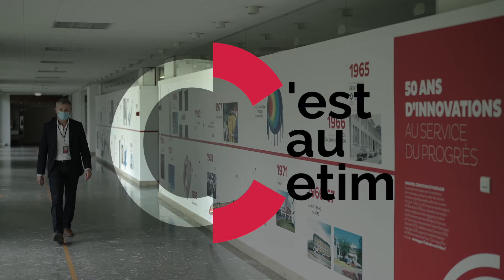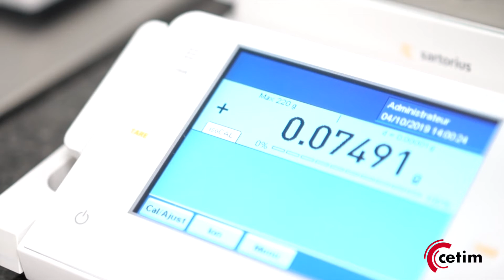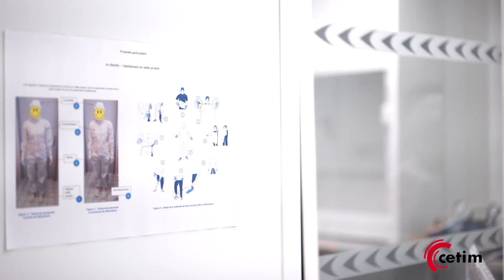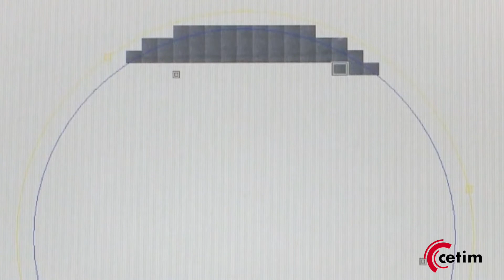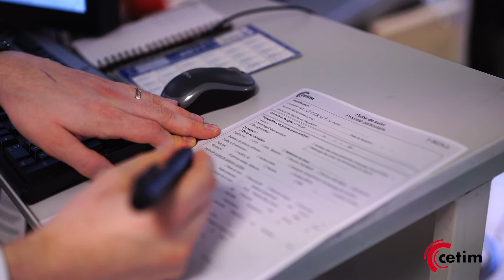C'est au Cetim : Le laboratoire Propreté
Depuis plus de 50 ans le Cetim explore les pistes d'amélioration, d'optimisation des outils de production de l'industrie mécanique. Il accompagne ainsi les entreprises dans leurs transformations vers l'industrie du futur. Le Cetim, c'est aussi un ensemble d'équipements, de moyens, d'installations de premier ordre à la disposition des industriels pour des prestations diverses, à titre collectif ou individuel.
Notamment équipé d'une salle blanche ISO 7 et d'un banc d'essai d'extraction supportant des pièces de grandes dimensions, le laboratoire propreté réalise des essais de propretés particulaires et chimiques et aide les entreprises dans l'obtention de leurs cahiers des charges au travers de conseil et de formations. Ses secteurs clients : le spatial, l'aéronautique, le médical, le transport de gaz, le luxe, l'optique...